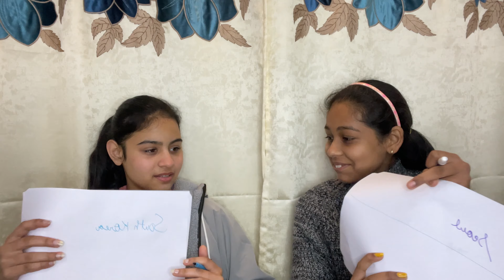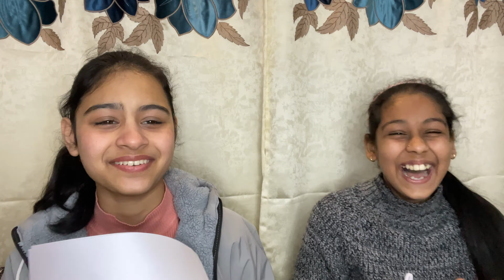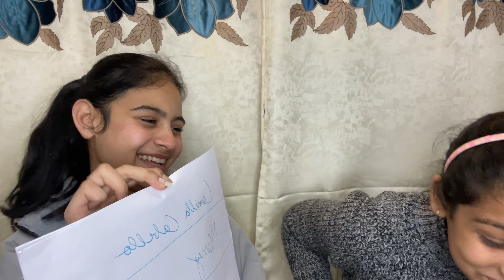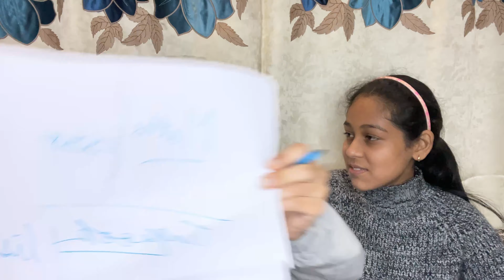Ep3: How well do we know each other? ♥️| Ananya guleria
Hey everyone ♥️
I hope you all are doing great . So I am back with another video and this episode out of all 3 this is my favourite I hope you’ll like it.

You may also like:

1. Perfect makeup look for teenagers and beginners

2. Vlog : watched spider man no way home

3. 1 year special q&a

4. Guess the price challenge

5. Recreating who I am song by Anne marie

FAQs

🖤In which class I study : 9th
🤍which camera I use to shoot my video: I phone 12
🖤which editing software I use : VN